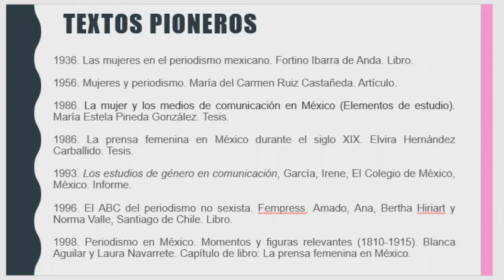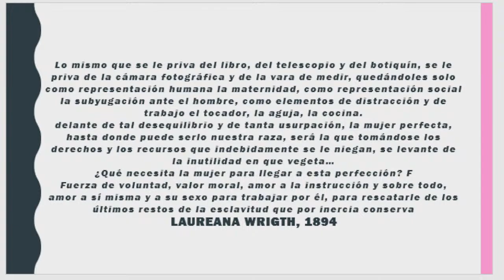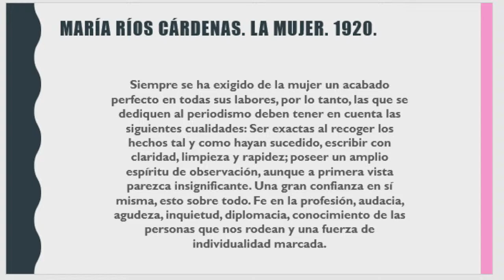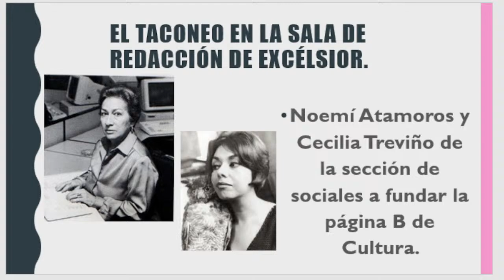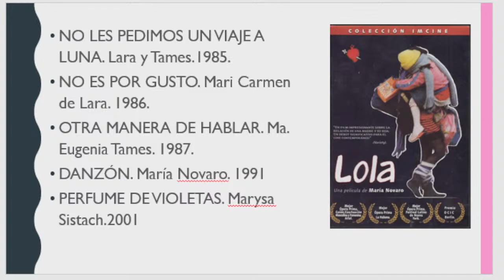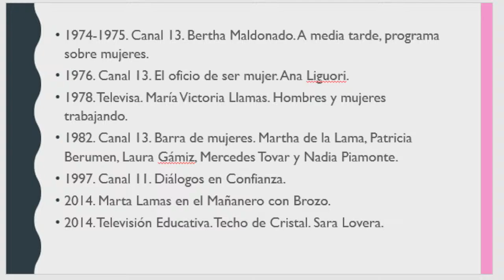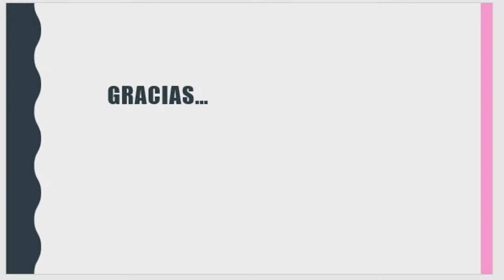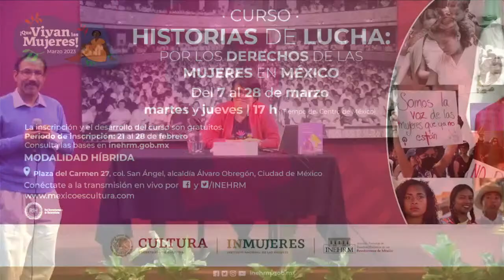Sesión 6. Curso “Historias de lucha: por los derechos de las mujeres en México”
Acompáñanos a la 6a sesión del Curso “Historias de lucha: por los derechos de las mujeres en México” titulada "Mujeres y medios de comunicación"

Imparte: Dra. Elvira Hernández Carballido